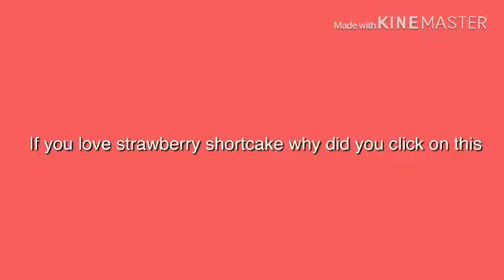I threw a pain turtle at blueberry muffin and she cursed(AKA from strawberry shortcake)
She sucks and she is annoying